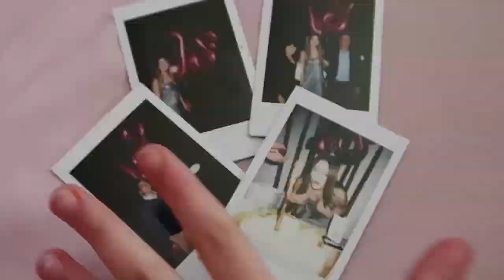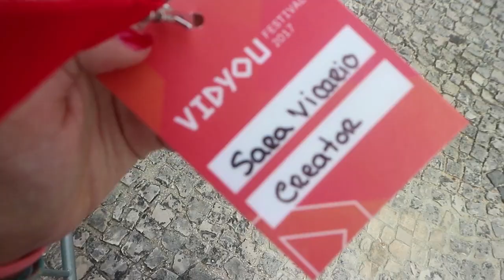PRIMEIRO ANO DE CANAL || Sara Vicario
Olá a todos! O meu nome é Sara e a partir de agora vão poder assistir a um vídeo semanal aqui no canal, sendo os temas principais moda, beleza e lifestyle.
Fala comigo!
Gravado com :
‣ Canon 600D
‣ Lente 18-55mm e 50mm
‣ Canon M10
Edição: